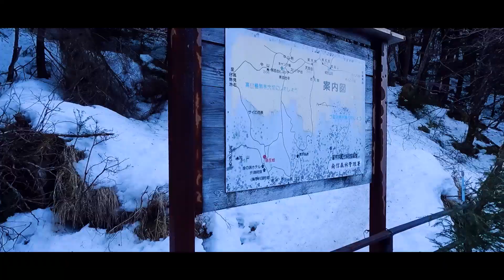【絶景に出会う登山】北八ヶ岳・天狗岳Vlog 渋ノ湯登山口～天狗岳 雪山ハイクピストン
なんと…
山頂で風が吹いてない天狗岳に出会えました！！
ありえない！マジで！
山頂にいる方々が口々に言ってました！
初心者にも雪山ハイクにおススメ！とありますが、体力が無い方にはお勧めしません。
今回は渋の湯登山口からのピストンでしたが、往復6時間強かかるので雪山しょっぱなに天狗岳はおススメできないですね。
何度か往復で6～8時間の登山経験がある方におススメしたいです！

【Camera】
LUMIXG8

【Lens】
LEICA DG VARIO-ELMARIT 8-18mm / F2.8-4.0 ASPH.
LEICA DG SUMMILUX 25mm / F1.4 II ASPH.
LUMIX G VARIO 12-60mm / F3.5-5.6 ASPH. / POWER O.I.S.

【ジンバル】
MOZA AirCross

【編集ソフト】
Premiere Pro